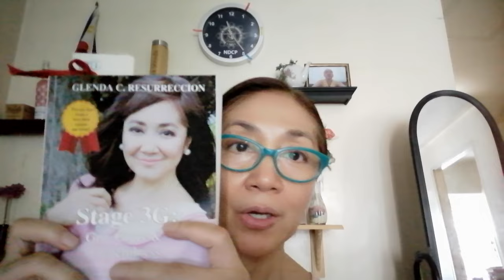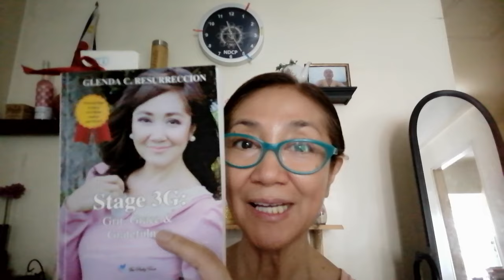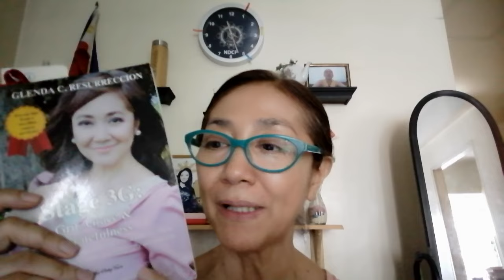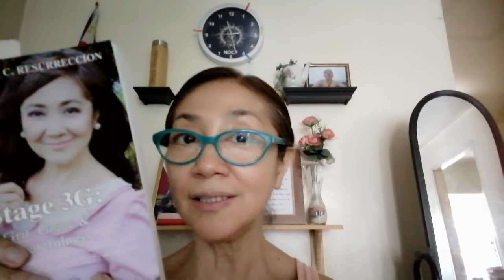APAT (4) NA USUALLY KINATATAKUTAN NG CANCER PATIENTS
And to avail of STAGE 3G: GRIT, GRACE and GRATEFULNESS with 20%